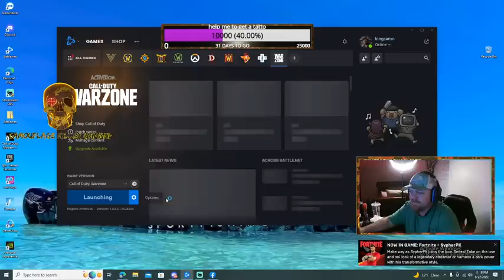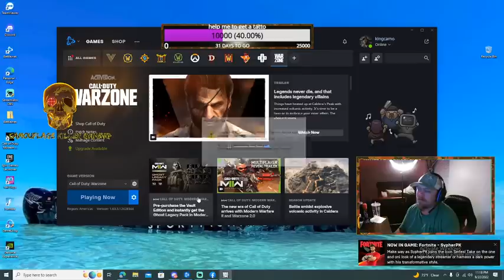Call of Duty: Warzone (70killers) Days56